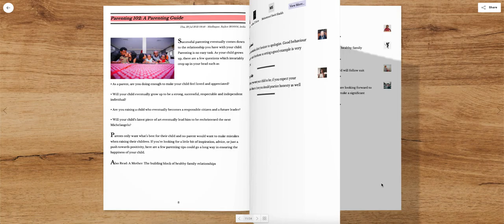Lugelo eBook - Newspaper New York Theme